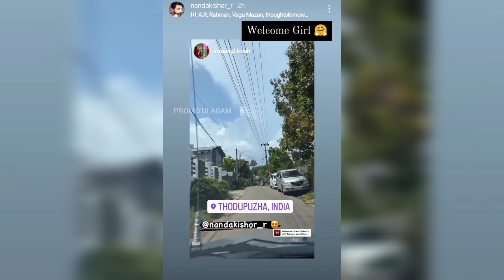Sivaangi🥺 ku life full ah💖 idhu maari dhaan💜 venuma... Semma🙈🥰 cute ah irukku💝 paaka!